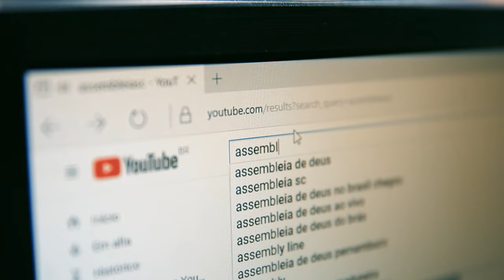Morre o ex-presidente da Alesc Paulo Konder Bornhausen - 22/03/24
Faleceu nesta sexta-feira(22), o ex-presidente da Assembleia Legislativa de SC, Paulo Konder Bornhausen. Filho do ex-governador do Estado Irineu Bornhausen e de Marieta Konder Bornhausen, o político, empresário e advogado era irmão do também ex-governador  Jorge Konder Bornhausen e de Roberto Konder Bornhausen. Casado desde 1954 com Ivete Theresinha Dalcanale Bornhausen, deixa dois filhos e cinco netos.